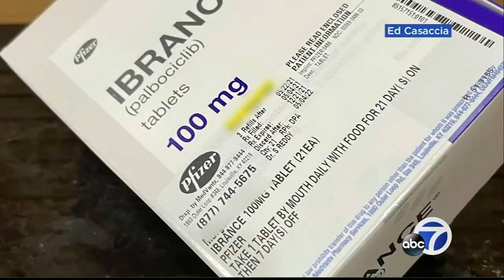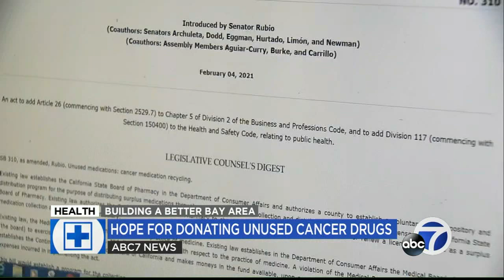Grieving husband tries to donate expensive leftover cancer drugs, but no one will let him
Ed Casaccia's wife Maggie died three weeks ago from breast cancer. He has an unopened box of 21 tablets of her cancer drugs, which he estimates cost $24,000 without insurance. He wants to give the medication to someone who needs it, but that task has proven impossible.